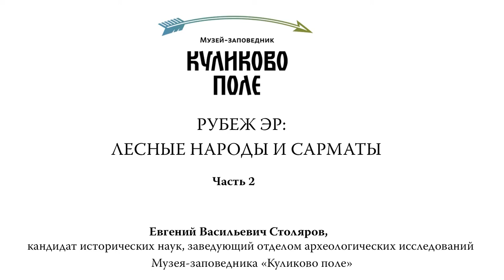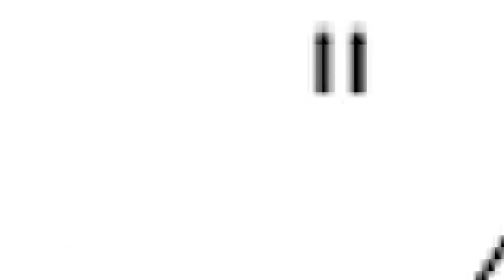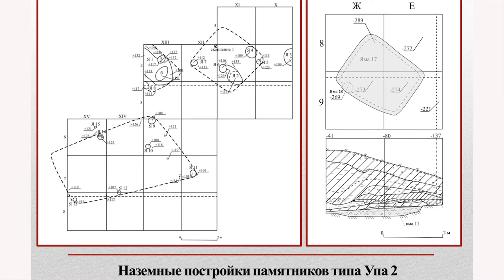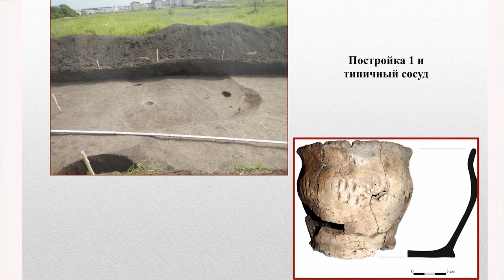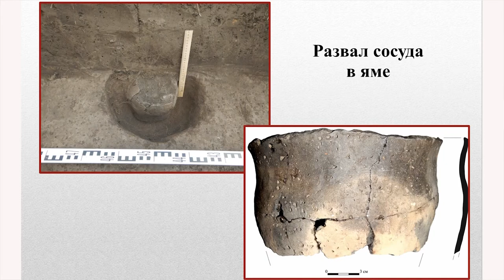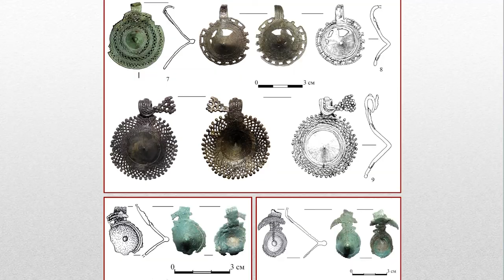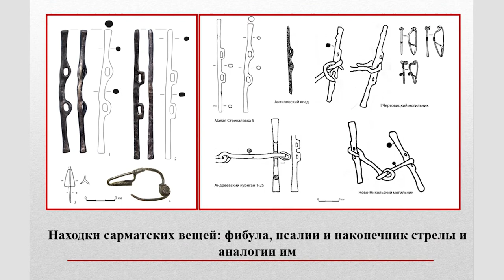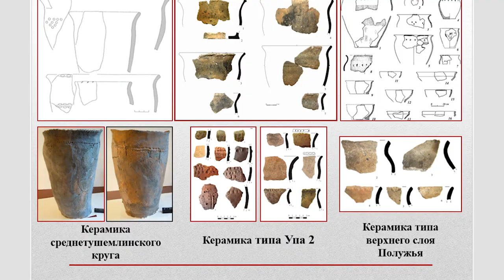Лекция «Рубеж эр: лесные народы и сарматы» (археология). Вторая часть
Рассказ о недавно открытых археологических памятниках, которые дают новое представление о взаимодействии кочевников и оседлого населения на территории тульского региона. Лекцию читает кандидат исторических наук Евгений Столяров.